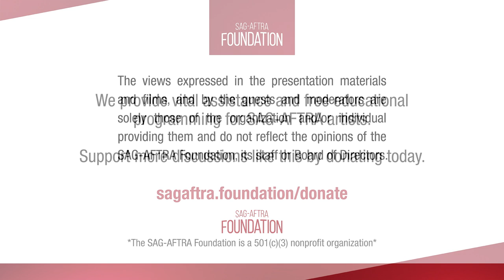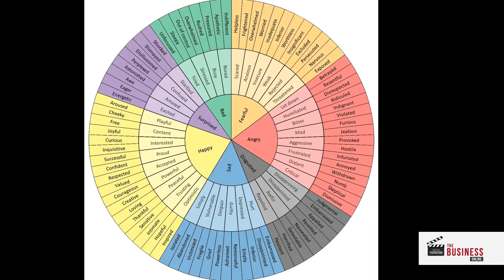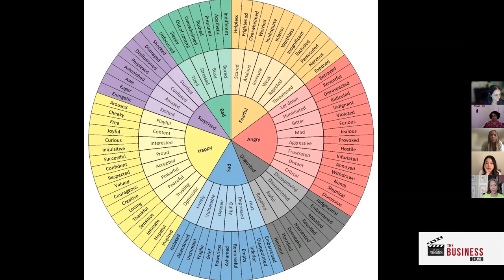The Business Online: Managing Difficult Emotions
A discussion with psychologist Dr. Robin L. Smith, therapist Janice Lee Moskowitz, Ayurvedic practitioner Anjali Deva, and meditation and mindfulness teacher Tonya Jones. Moderated by actor and director Melinda Hall.

During the pandemic, the Foundation has given over $7 million in disaster relief to more than 7,500 performers. If you are a SAG-AFTRA artist and need help, please ask. And, if you can help, please give